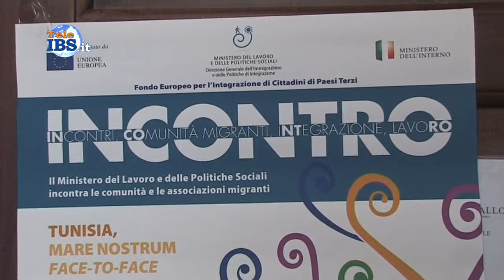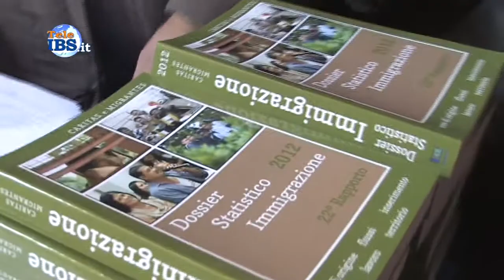2014-03-02 Incontro Integrazione e Lavoro a Mazara del Vallo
Incontro Integrazione e Lavoro a Mazara del Vallo. Servizia di Tommaso Ardagna